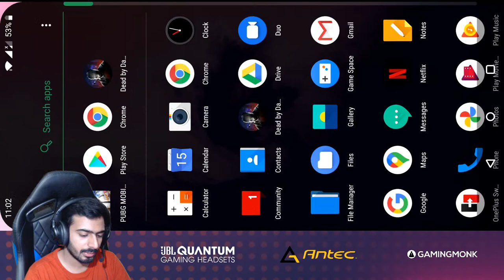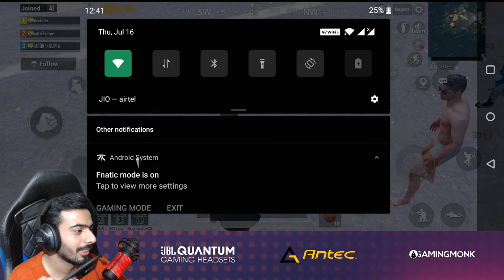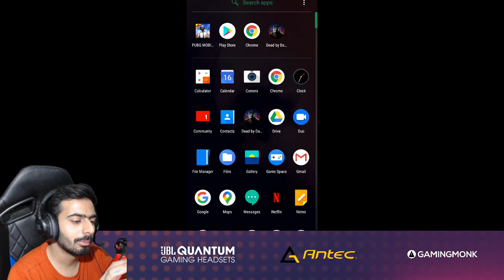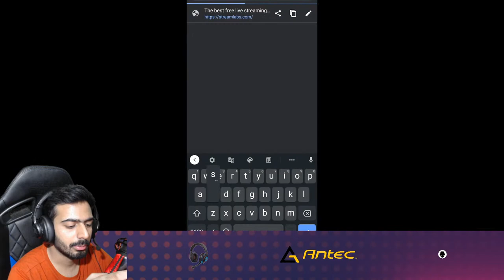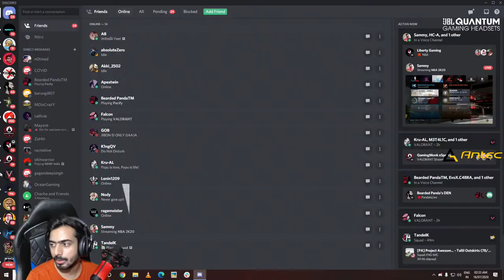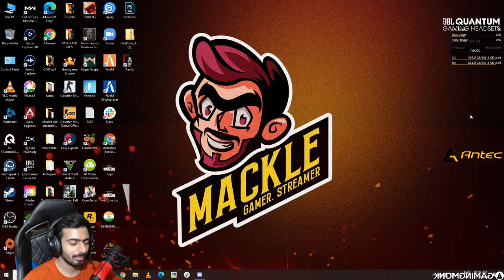PUBG Mobile and Playing a Horror Game Live | Mackle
Let's grind to the Top in PUBG Mobile

About Mackle

• Abhishek Sharma
• 24

CPU: AMD Ryzen™ 7 3700X
GPU: ZOTAC - GEFORCE GTX 1070 MINI 8GB GDDR5
RAM: 16 GB Corsair Vengeance and HyperX
Monitor: LG 24GM79G (Black) 1m, 144Hz,
Keyboard: HyperX Alloy Elite Mechanical Gaming Keyboard
Mouse: Zowie FK1 Mousepad: SteelSeries Qck plus Fnatic
Headset: JBL Quantum 600
Webcam: Logitech C922x Pro Stream 1080p Webcam